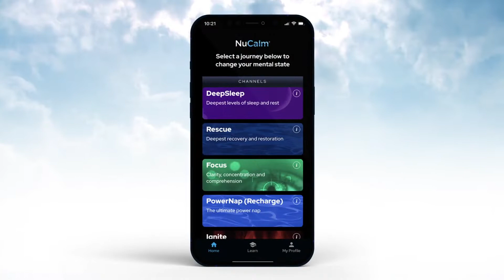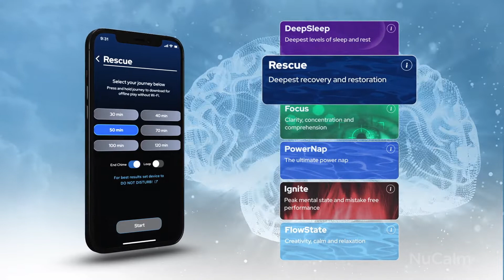NuCalm: The Power of Your Brain in the Palm of Your Hand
What if you could simply change the channel on stress, worry, and anxiety, or flip the adrenaline switch in your brain anytime you needed?

You can. We all can - with NuCalm.

NuCalm isn’t a revolution, it’s an evolution - in the way we take care of ourselves. With over 3 decades of research and development, NuCalm’s patented audio physics are clinically proven to create a physiological state change in your brain and body. With nothing more than your headphones and our mobile app, NuCalm gives you a suite of powerful tools that put the power of your brain in the palm of your hand.

The Human brain operates in a narrow band of frequency ranges, typically referred to as brain waves. Each type of brain wave is associated with a different type of brain function.  Throughout the day, your brain’s frequency changes based on whether you’re tired, anxious, nervous, excited, hungry, or anything in between. These frequency changes are normal, but not normally under our control, often forcing us to fight against our brain to achieve our goals with a wide variety of detrimental side effects.  That’s where NuCalm comes in.

NuCalm’s patented neuro-software reliably and safely interacts with your brain, to speed up or slow down your brain wave frequencies, using nothing more than your headphones, like a tuning fork. Our clinically proven neuroscience gives you the power to change the channel on stress, poor sleep, or lack of focus, or to turn up the adrenaline when it’s time to perform at its best.

Unlike typical “stress apps”, meditation, or binaural beat apps, NuCalm’s journeys are complex and dynamic, moving you between frequencies to keep your brain engaged, and help stimulate the chemical responses needed to deliver meaningful, lasting benefits. In fact, NuCalm is the World’s ONLY clinically proven technology with patented methods proven to create predictable state changes in the Human brain.

Stop letting life determine your frequency, and start working with your brain, not against it. NuCalm is the power of clinical neuroscience in the palm of your hand.